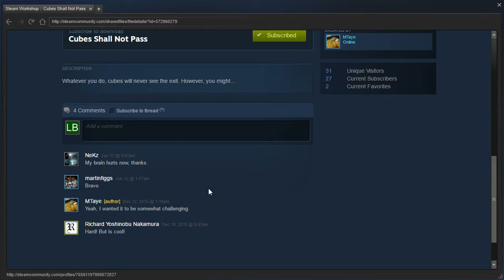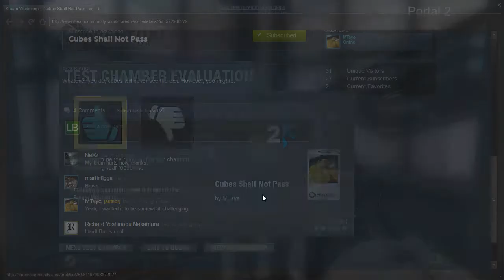Portal 2 PeTI - "Cubes Shall Not Pass" by MTaye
Blind playthrough. I'm not much a fan of the first half, but the second half is awesome. Also I have a killer headache so I may sound negative or not talk much. Also I just noticed there's a button in the room with one of the cubes and I never pressed it... wonder what it does?